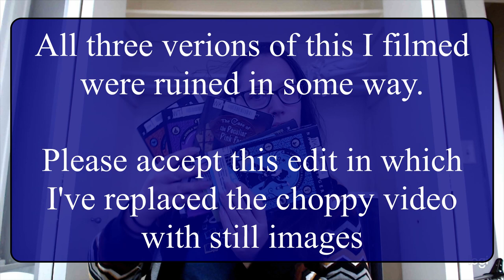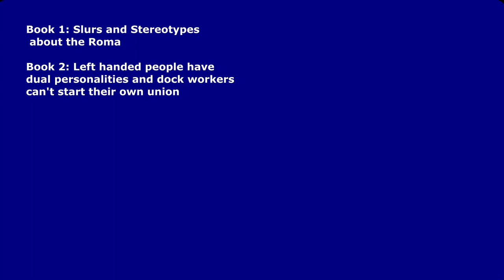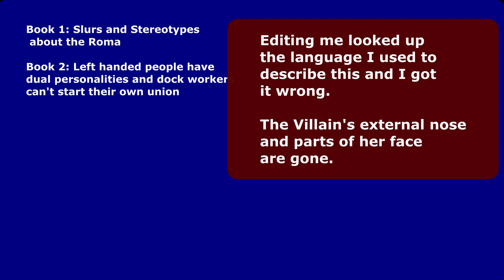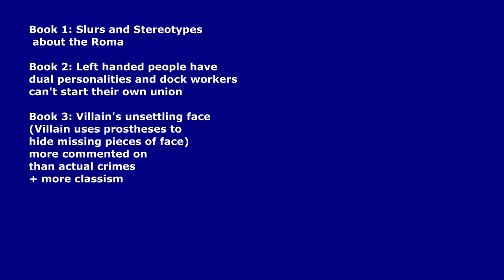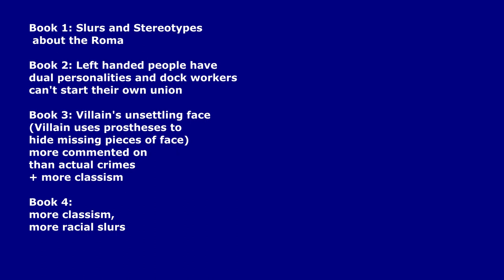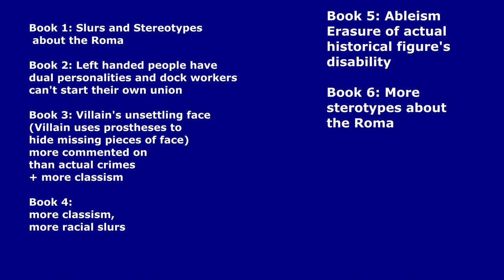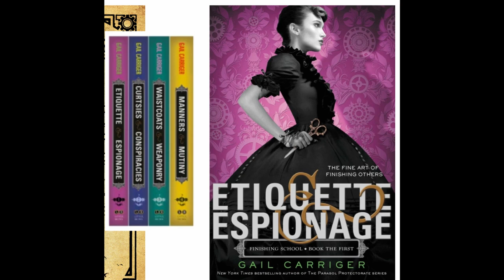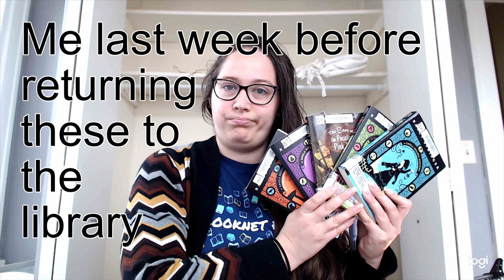Enola Holmes Series Review | Book Review | Spoilers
Alright, this video was THE WORST (this, my THIRD take has maybe 100 dropped frames and I did not have the time or expertise to fix it nor the desire to film a fourth time )SO, audio with boring stills is what you get. Seriously do not feel obligated to WATCH this. Just listen.

ALSO, this video is full of spoilers because I needed to discuss the actual content of these bonks but I DO NOT recommend them so, just watch the video and skip the book.

timestamps for easy navigation:

00:00 apology for the state of this video
00:12 narration starts!
2:50 My Three Main Problems with The Case of the Missing Marquess
7:32 I start ranting about how this series uses the Roma people
7:44 - I define exonym! a word I learned for this video
9:38 A quick tour of the groups Enola looks down upon during the course of this series
15:03 the "brief" tour is over but...

I go straight into a rant about how Enola DEFINITELY thinks she is better than other women (she does not directly say this, but it's definitely how I read it. Actually Enola tries to be vulnerable and talk about how lonely she is and how much she needs lady friends, or any friends really, but also you know she's judging Cecily for what happens to her in book 1 and book 4.)

17:06 I bring up what Helena Bonham Carter allegedly said about diversity and Enola Holmes
18:20 Other books I recommend INSTEAD of this series
22:35 I'm stupidly proud of this emoji animation so I left it in
24:37 - If you have read this series and agree or disagree with me, lmk!
24:55 - Shout out to Snark Squad Pod!
25:13 Thanks and Good-bye

Link to the Snark Squad Pod episode about the Enola Holmes movie

I used my library access to Access World News to find the original Helena Bonham Carter quote in The Times after filming this video, but I can't precisely share that with you. I will say the context the article places the comment in is the new Best Picture Academy Award diversity rule (announcement but the article and Bonham Carter both seem to misunderstand the diversity rule can be fulfilled in a number of ways, including: centering the story around women of any race; hiring underrepresented minorities behind the camera, for which women of any race count; and hiring underrepresented minorities for film marketing, for which women of any race also count. Here's an article referencing the comment that doesn't talk about the context

Link to the article in the screenshot about persecution of the Roma in Europe in 2020

Books Mentioned in this video:

The Enola Holmes series, but really you should just skip them

The Agency Series by Y.S. Lee - IF YOU READ THESE YOU HAVE TO TELL ME AHHHHH

Also, not mentioned in this video because when I filmed it I had only read one, but there is a French graphic adaptation of this series that is being translated and released in English. I got the first two from my library and read them and I think they are significantly better than the novels and very clevely adapted. They do not fix all of the issues I had, but they do have better pacing and gloss over some of the problematic aspects, like with the left-handed person having separate personalities for being left-handed or writing with her right hand. They do still use the problematic exonym, sadly. ANYWAY, if you're determined to read this series, read these instead

Find me elsewhere online! I'm @CaitlinVanasse on Twitter and Instagram and Caitlin Vanasse on Goodreads

Or, you can send me snail mail!